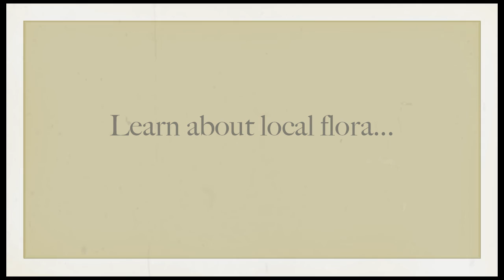Camp Rex by Molly Idle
What could be more fun than a camping trip with a good friend? When that friend is T. Rex!

It's important to set a few wilderness safety guidelines first. . . like making sure he stays on the trail. And does not disturb the local wildlife. And knows how to build a safe campfire. But sometimes dinosaurs have a different way of doing things, and that's why it's best to be prepared . . . for anything!

Following in the extremely large and funny footsteps of Tea Rex, Camp Rex is for anyone who loves to roast a marshmallow or two around the campfire . . . or the whole bag at once!